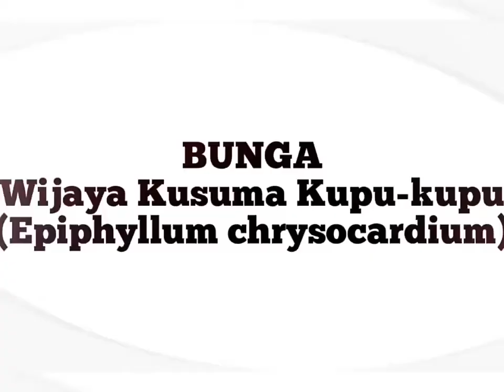10 Jenis Tanaman Hias Yang Banyak Diminati dan Menjadi Koleksi Pecinta Tanaman Hias |Bunga Kekinian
Berbagai jenis tanaman hias yang masih banyak di minati oleh pecinta bunga